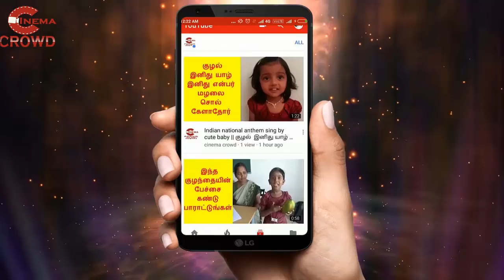Nandhini Serial Jan 18th episode review ||january 18th nandhini review